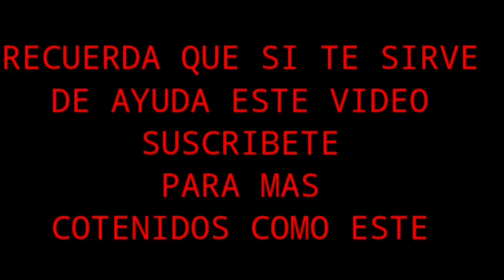APK de logo le dejo la descripción que le descargue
GRUPO DE WHATSAPP ESTA  MIS SEGUIDORES EN TIK TOK